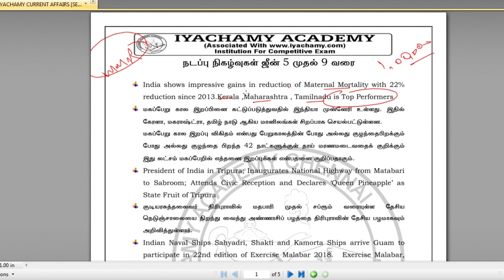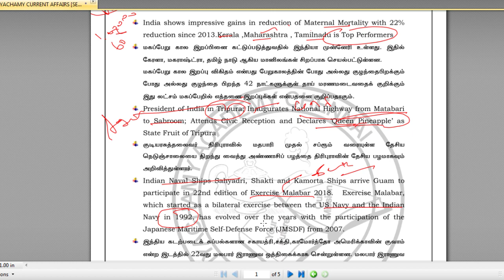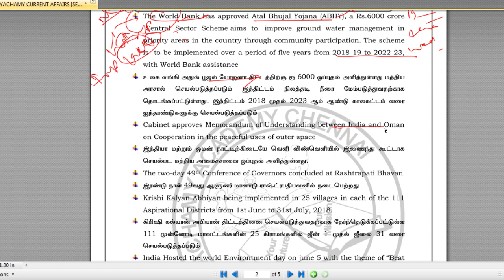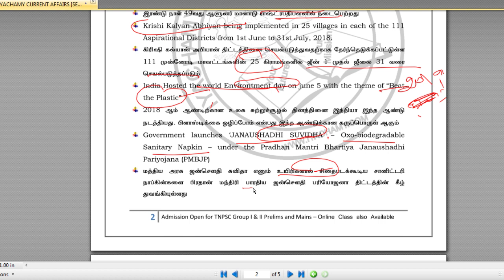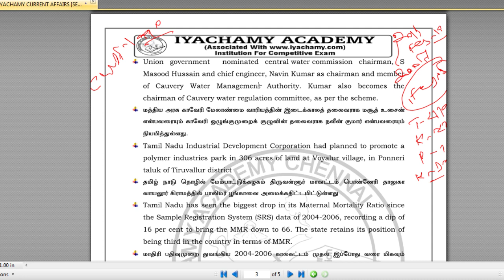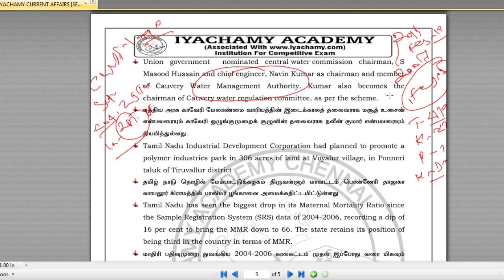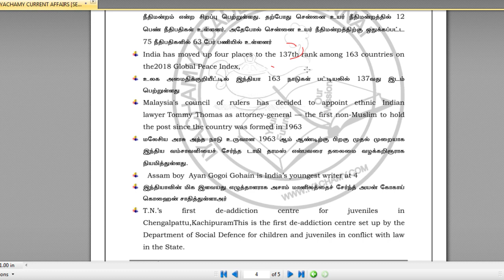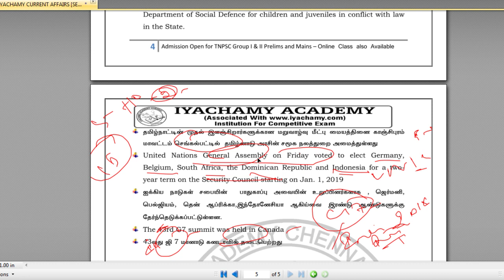TNPSC CURRENT AFFAIRS|JUNE 5-9 TAMIL|ENGLISH|IYACHAMY ACADEMY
Cauvery river water dispute, G7, Etc